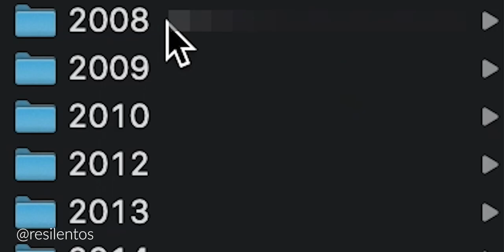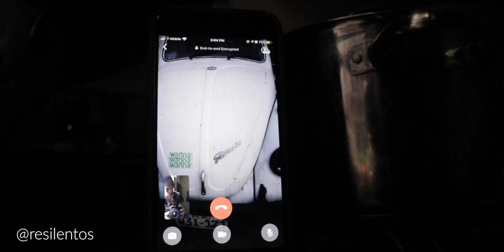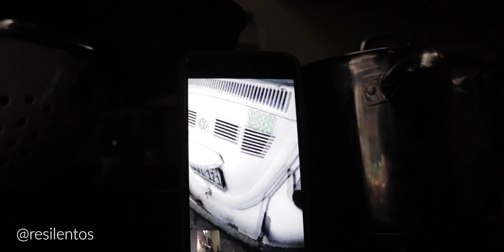De PERU a ESTADOS UNIDOS: Como me vine a vivir a Nueva York 🇺🇲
Cómo ya muchos saben, luego de tanto viaje finalmente me vine a vivir a Nueva York para quedarme por acá un rato, aunque me agarró la pandemia en plena gira, todavía tengo mucho por contarles de esta inmensa ciudad, Si te estás preguntando como me fui a vivir a Nueva York desde Perú, en el video respondo mucho de eso.

Esta va a ser una experiencia distinta en Estados Unidos ya que jamás he vivido aquí, todo será nuevo para mi, aunque ya estoy acá unos meses, todo me sigue sorprendiendo, y esta ciudad Nueva York, para vivir, puede ser una de las más agitadas y locas de todo el planeta. Todavía sigo descifrando como vivir en Estados Unidos, y quiero traerlos en este viaje conmigo.,